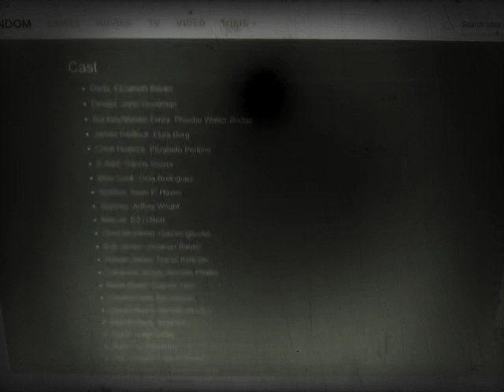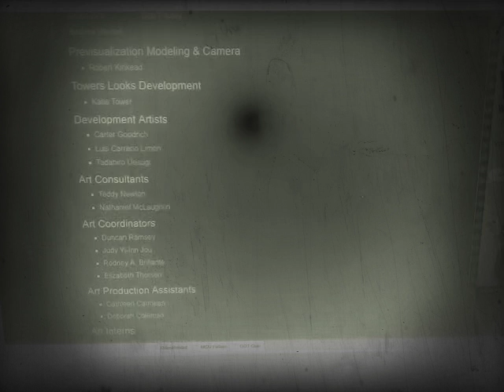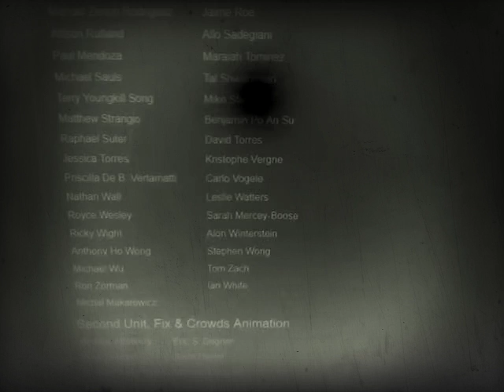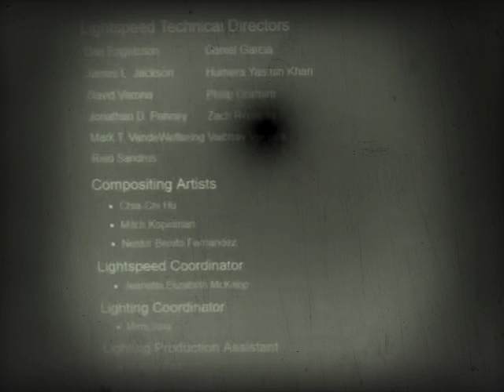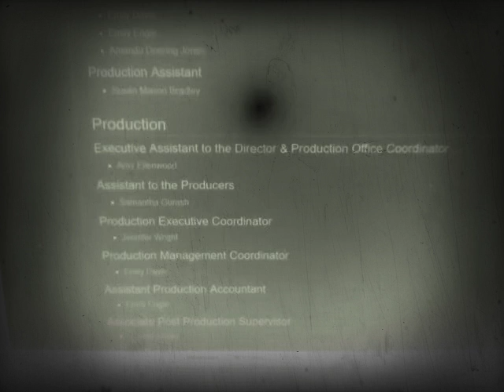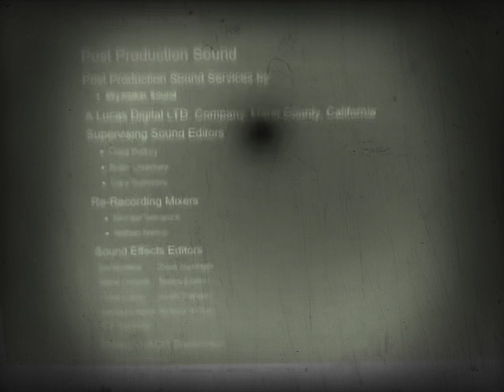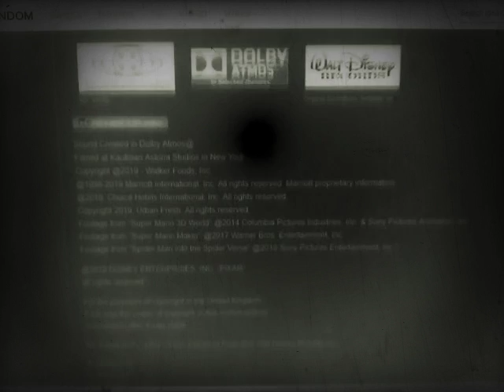June 30, 2019